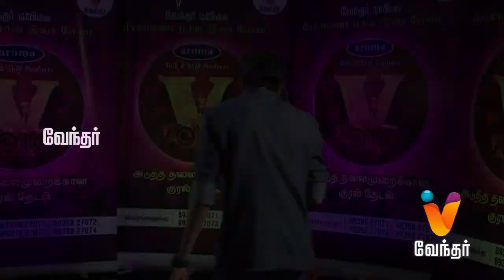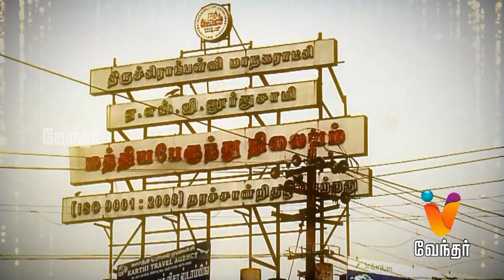V Voice Audition Episode - 14 | "Let The Music Speak"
V voice is a talent hunt show for Singing competition among the young generation from the city of Chennai audition.